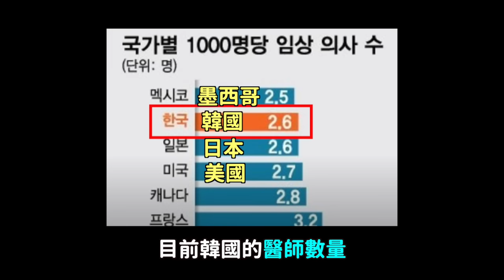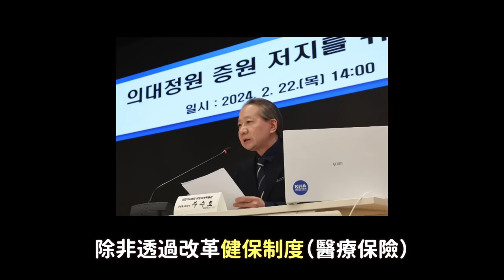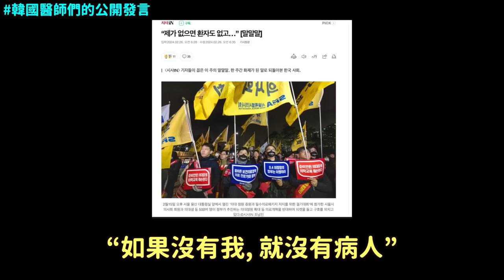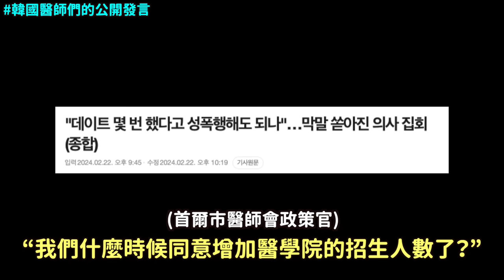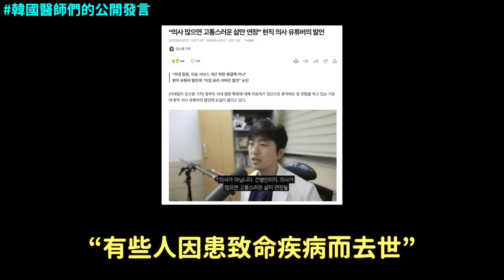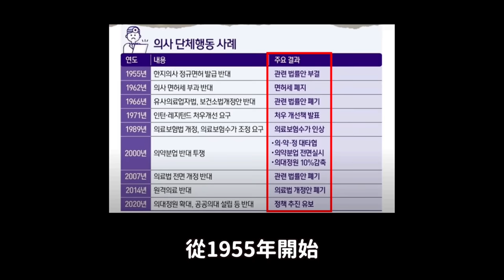醫師不敗？醫師罷工越演越烈..韓國1萬醫師集體辭職 引韓網公憤的“真正原因”｜DenQ